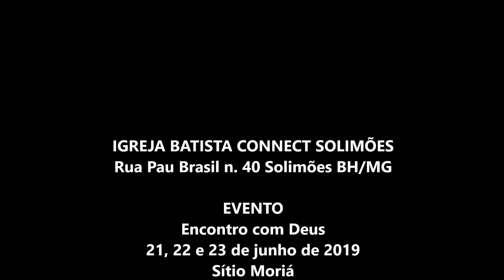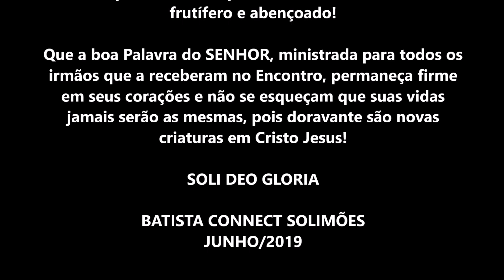ENCONTRO com DEUS / Somos Um (Filhos do Homem) - Igreja Batista Connect Solimões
ENCONTRO com DEUS - Somos Um - Filhos do Homem - cover Igreja Batista Connect Solimões - rua Pau Brasil n. 40 Solimões BH/MG - Celebração 23/06/2019
Pastor Presidente: Leno Santos
Líderes do Encontro: Rui Brito e Paloma Silva
Ministração do louvor: Yanch, Priscila e Jéssica
Música do Encontro: De Dentro Pra Fora - Júlia Vitória
Filmagem: Wellington Fonseca (Oneplus 6)
Edição e Arte: Wellington Fonseca
Fotos: Rafael Henrique